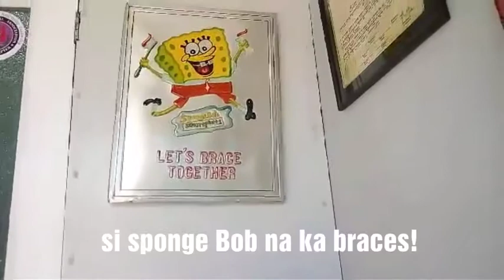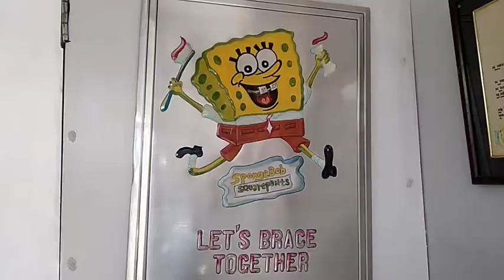Dental appointment Vlog | We are the Salcedos family Vlog